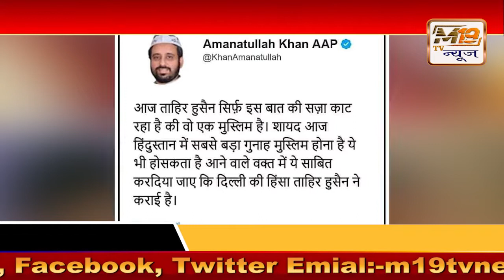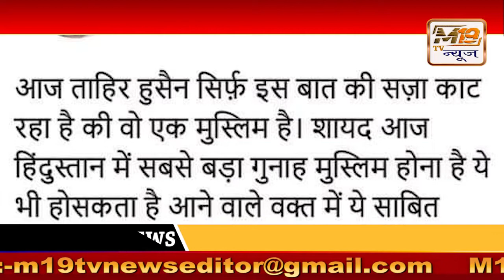Tahir Hussain के समर्थन में बोले AAP विधायक Amanatullah Khan- गुनहगारों को बचाने के लिए फंसाया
timesofindia.indiatimes,hindustan times
ताहिर हुसैन का बचाव करते अमानतुल्लाह खान कहा, मुस्लिम होने की सज़ा काट रहा है ताहिर